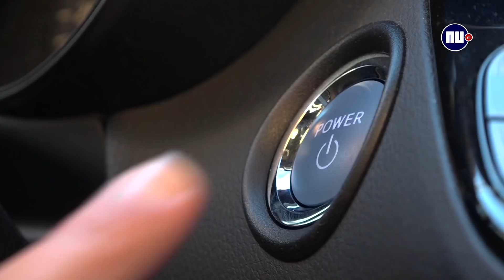Tim Hofman, Raoul de Jong en Nhung Dam: Werd geiler van boek dan van porno | In de auto met | NU.nl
Elk weekend stapt er een bekende Nederlander in de auto bij Chris Helt. Deze week had hij de schrijvers van het geschenk voor de Boekenweek voor Jongeren in de auto, Tim Hofman, Raoul de Jong en Nhung Dam.